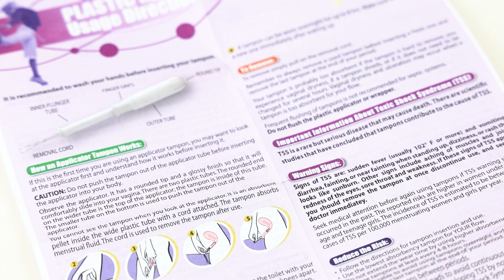Comfort Plus™ Plastic Applicator Tampons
Premium Tampons, Smooth Round Tip for Easy Insertion, Smooth and Silky Touch Applicator - High Gloss Pearl Finish, Easy-to Hold Embossed and Rigid Grip, Bulk Packed